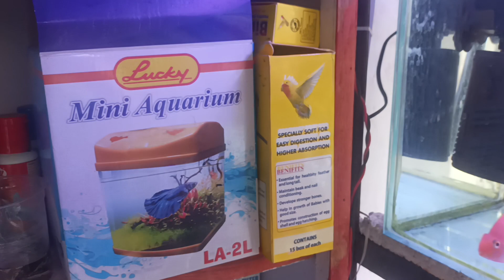Bijapur fish aquarium indi road,,,,9353157463